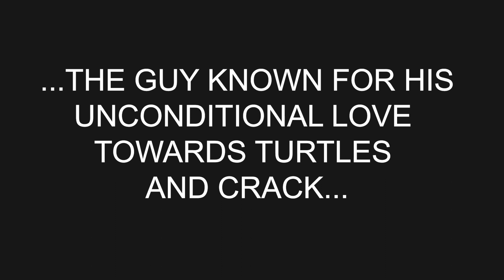MICHAEL REEVES makes his debut on TWITCH playing... MINECRAFT! | Stream Highlights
Twitch Clips Daily  | 19th JUNE 2020 | DAILY TWITCH HIGHLIGHTS

Best Twitch highlights from most famous streamers from the just chatting section!

✘ Ultimate Twitch Fails Compilation | Instant Karma Fails | Twitch Stream Fails and Epic Moments Compilation | The BEST Twitch Girl Fails | MOST VIEWED "Just Chatting" CLIPS OF THE DAY  |